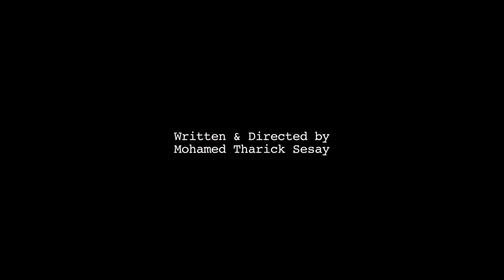Nation Sacrifice trailer